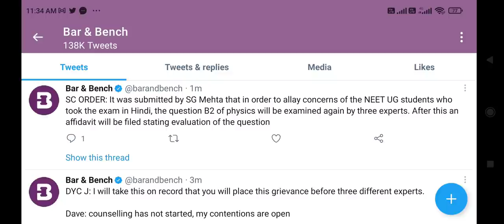Supreme court decision regarding NEET physics question error !! Counseling delay upto 30 Nov 2021